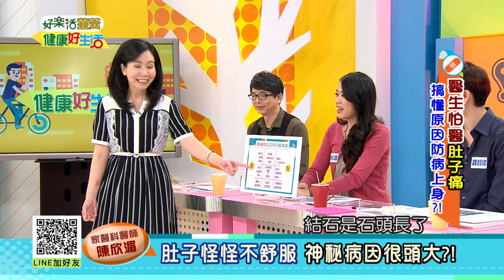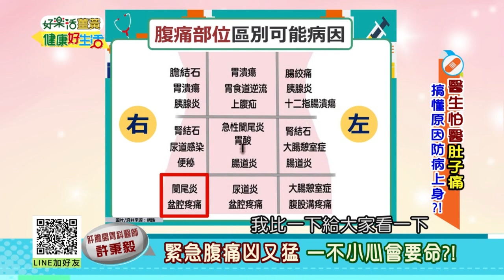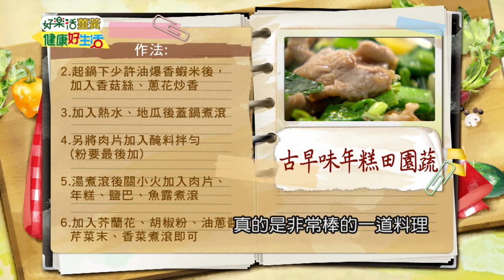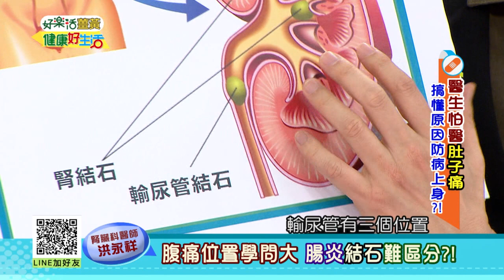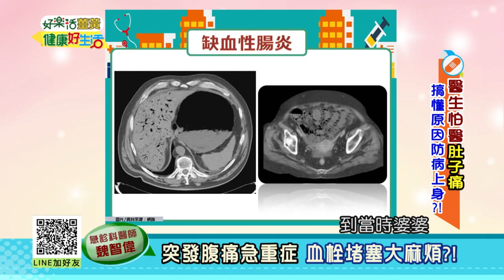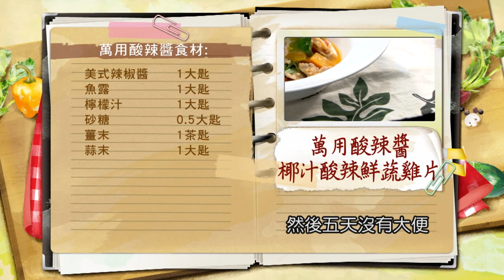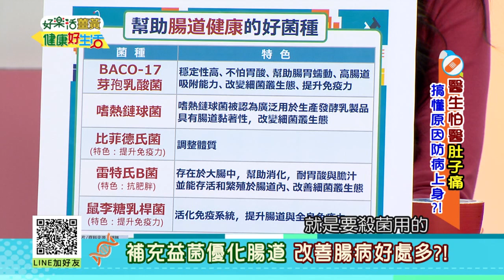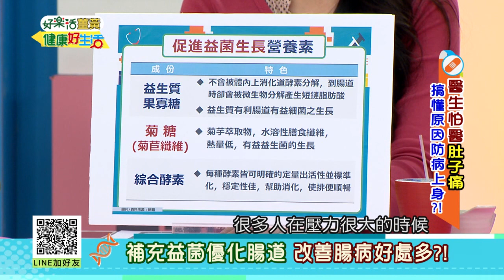20180405 健康好生活 醫生怕醫肚子痛 搞懂原因防病上身